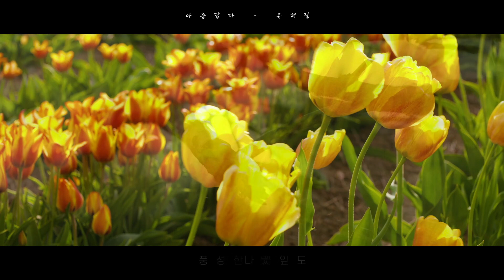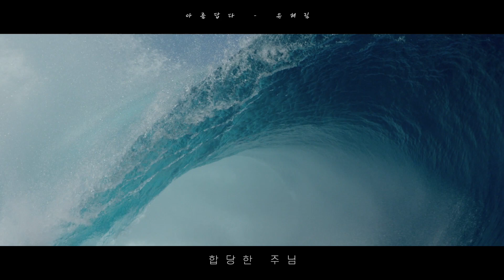[찬양 가사] 아름답다 - 유혜림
아름답다 - 유혜림

[Credit]

Producer 유혜림
Executive Producer 정재영
All songs Written and Arranged by 유혜림
Additional arrangement 정재영 (Track 3,6)
Strings Arranged & Midi Sequencing by 최광신 (Track 2)
Drums 황성환 (Track 2,3,4,6)
E. Bass 정장민 (Track 2,3,4)
A. Bass 이승하 (Track 1,6)
E. Guitar / A. Guitar 정재영 (All tracks)
Piano 정모세 (Track 3), 정의주 (Track 6), 유혜림 (Track 1,2,4,5)
Synths 유지연 (Track 4)
Melodica 유혜림 (Track 1)
Cello 이혜나 (Track 2)
Violin Vicky 현진 Lee (Track 2)
Chorus 유혜림 (Track 5)

Mixing and Mastering 김현부, Yireh Recording Studio (S.Korea)
Drums Recording Engineer 김세민, Studio877 (S.Korea)
Cello, Violin Recording Engineer : 박태종, Live Park NY (NY, USA)
Voice, Acoustic Guitar, Melodica Recording : 유혜림, Deep Sea Studio (NJ, USA)
Album Design 윤지은 (HJ Design Studio)

풍성한 꽃잎도
푸르른 나뭇잎들도
새 하얀 저 뭉게구름도
아름답다
눈부신 햇살도
잔뜩 구름 낀 하늘도
비 내리는 이 아침에도
아름답다
아름답다
지으신 모든 것
그 모습 그대로
바라볼 때 느끼네
주의 선물
우리에게 주신 세상
아름답다
모든걸 만드신
그 놀라운 주님
위대하심
아름다우심
가장 높이 찬양 받기
합당한 주님
풍성한 꽃잎도
앙상한 나뭇가지도
지으신 그 모습 그대로
아름답다